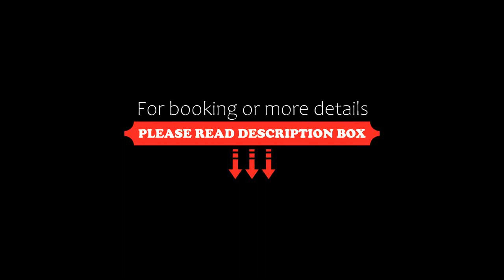Ingenia Holidays Lake Hume, Lake Hume, Australia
About Property:
Set on 2 km of private landscaped grounds alongside Lake Hume, Ingenia Holidays Lake Hume offers a tennis court, a solar heated swimming pool, a playground and a children's water park. All accommodation features cooking facilities and a TV.
Younger guests can enjoy the on-site animal nursery, a jumping pillow and a seasonal children’s club. Guests can enjoy a golf driving range and a games room with a table tennis and billiards table. ...
Property Type: Hotel
Address: 14 Hore Road, 2644 Lake Hume, Australia
Searching For
1. Ingenia Holidays Lake Hume - Lake Hume - Australia
2. Ingenia Holidays Lake Hume - Lake Hume - Australia Address
3. Ingenia Holidays Lake Hume - Lake Hume - Australia Rooms
4. Ingenia Holidays Lake Hume - Lake Hume - Australia Amenities
5. Ingenia Holidays Lake Hume - Lake Hume - Australia Offers and Deals
Audio Credit:
Track Title: Blank Slate
Artist: VYEN